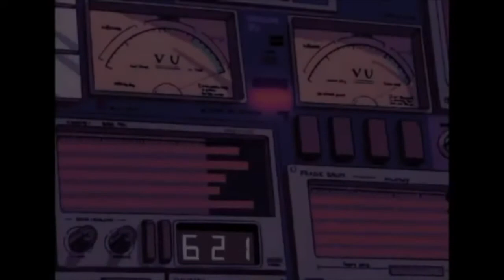REGRESSION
GLOOMSHROOM RECORDS